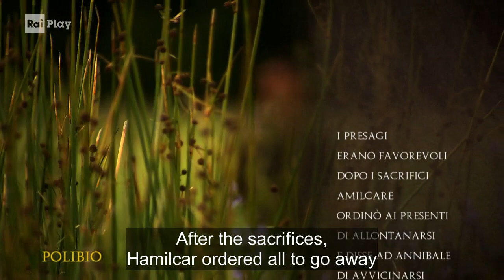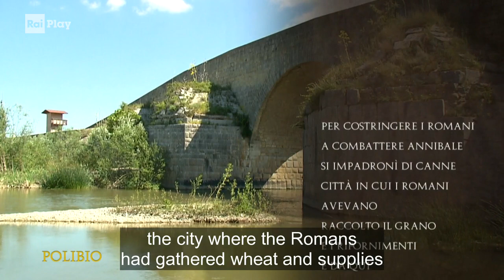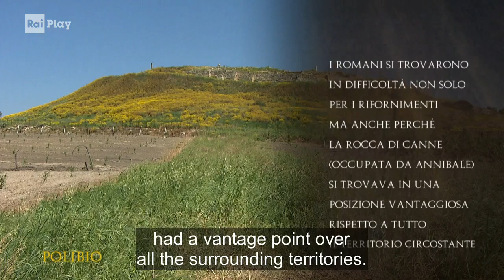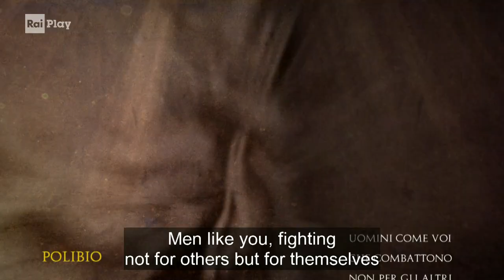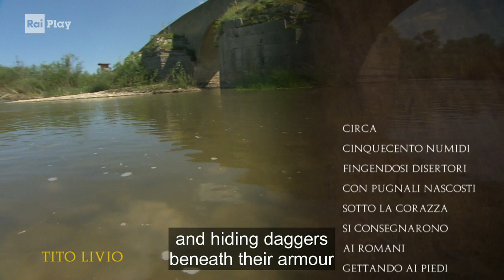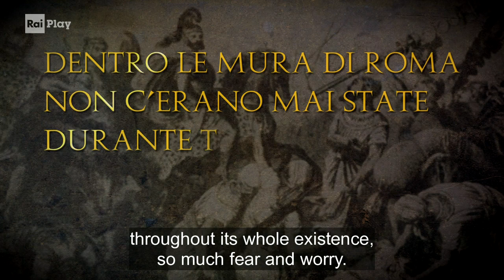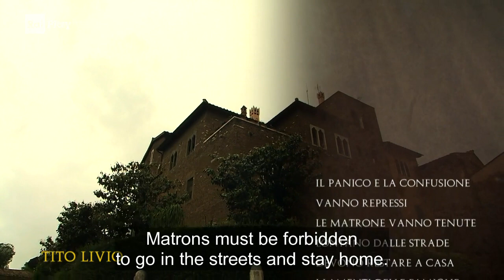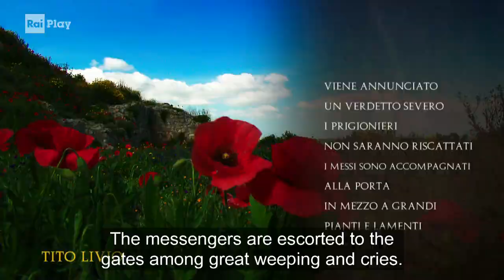Annibale in Italia: nascita di una superpotenza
Programma RAI - Cronache dall'antichità - Annibale in Italia: nascita di una superpotenza - Conduce: Cristoforo Gorno.